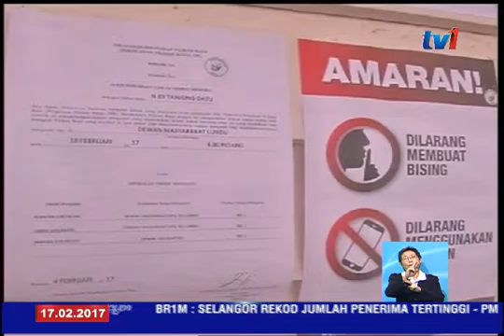PRK TG DATU – LEBIH 9,000 PEMILIH BAKAL MENGUNDI ESOK [17 FEB 2017]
Menjelang pilihanraya Kecil DUN Tanjong Datu ESOK.

Suruhanjaya Pilihanraya (SPR) menjangkakan keputusan  akan dapat diketahui, pada pukul 8.00 malam.

Pengerusi SPR, Datuk Seri Mohamad Hashim Abdullah berkata, , ia berikutan empat daripada 16 pusat pengundian, akan ditutup pada pukul 12.00 tengah hari.